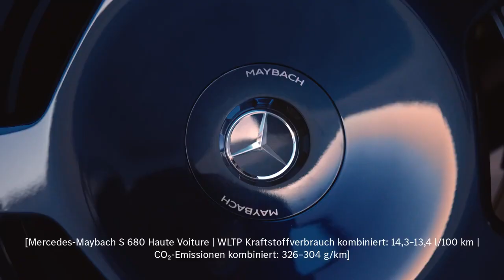The new 2023 Mercedes‑Maybach S Class Haute Voiture limited edition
Built using finest materials with the most craftsmanship and perfectly showcasing Mercedes- Maybach's aura, the S-Class Haute Voiture is an evolution of the concept model of the same name presented in May.
The Haute Couture-inspired model is available in a strictly limited edition of 150 units.
A bag collection will accompany the series car, retailing early 2023 at Maybach Icons of Luxury physical and online stores.